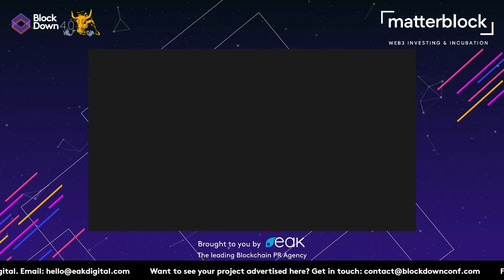The Ever Changing Landscape of Crypto Exchanges - BlockDown 4.0 Day 1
Watch The Ever-Changing Landscape of Crypto Exchanges - BlockDown 4.0 Day 1 with Lisa Edwards, Igneus Terrenus, Timothea Horwell, Alex Fazel, Majed Mohsen.